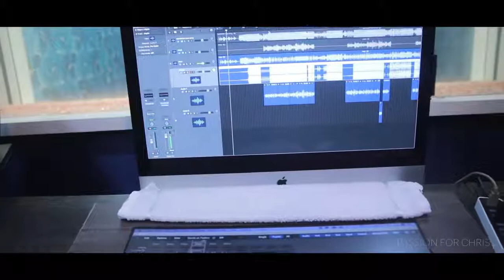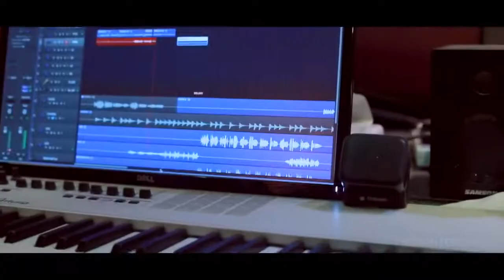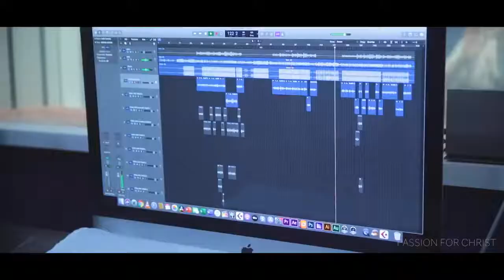Kamaneeyamina కమనీయమైన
Song by Joshua Kamalakar. my heart touching music